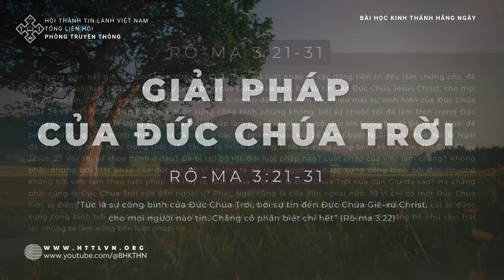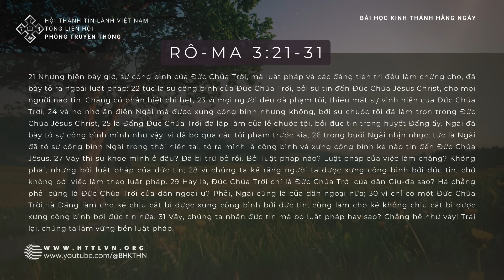23/1/2024 BHKTHN TIẾNG VIỆT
Ngày 23/1/2024
Rô-ma 3:21-31
Giải Pháp Của Đức Chúa Trời
“Tức là sự công bình của Đức Chúa Trời, bởi sự tin đến Đức Chúa Giê-xu
Christ, cho mọi người nào tin. Chẳng có phân biệt chi hết” (Rô-ma 3:22).